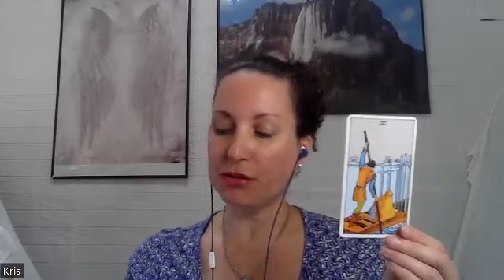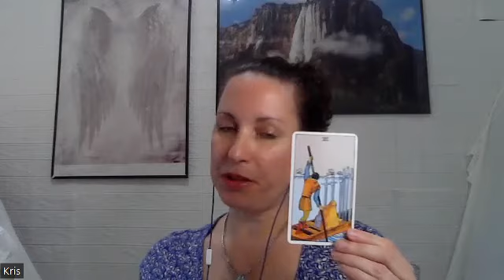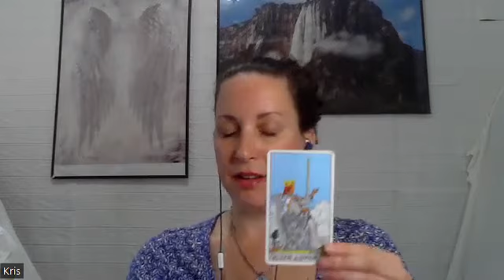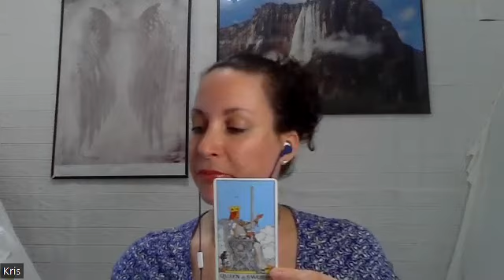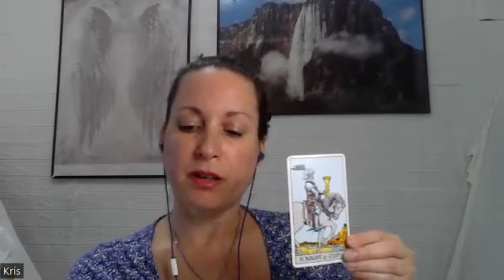Angelic Tarot Card Reading for 09/25/2022-10/09/2022